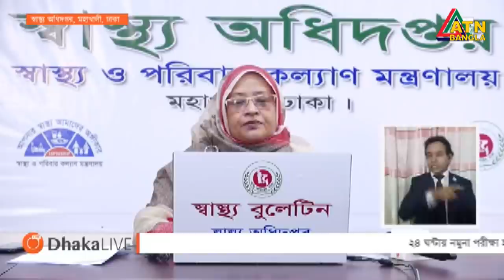করোনায় আরও ৩৩ মৃত্যু, শনাক্ত ৩১৬৩ | ATN Bangla News